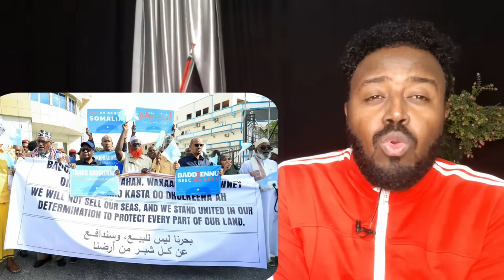DEG DEG SIRTII LAQARINAAYAY WAATAN IYO ITOOBIYA O XANAAQDAY😱